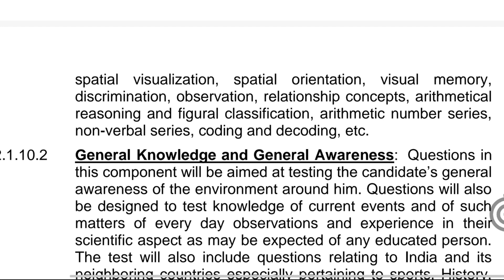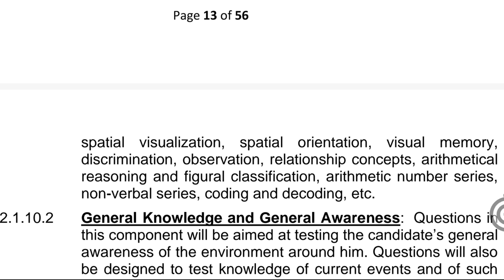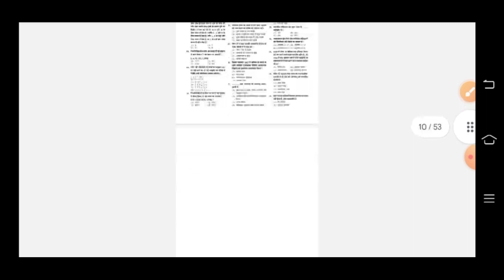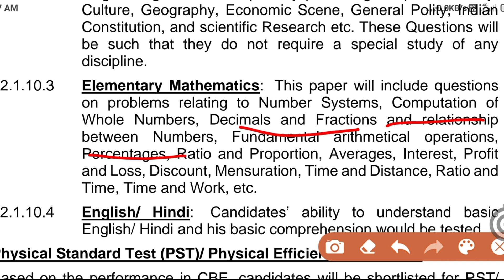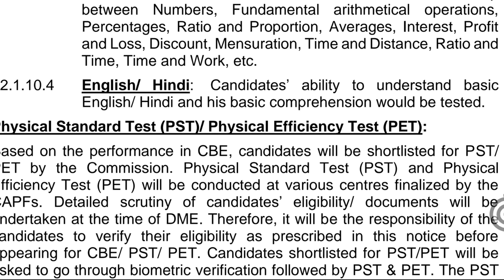ssc gd online apply 2023 kaise kare//ssc gd online apply 2023 kaise kare mobile se ssc gd best book